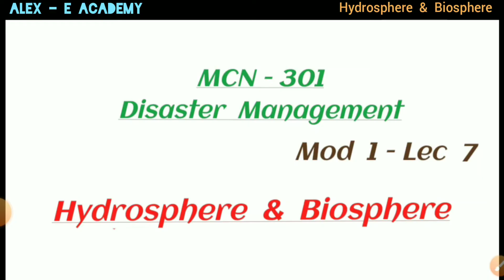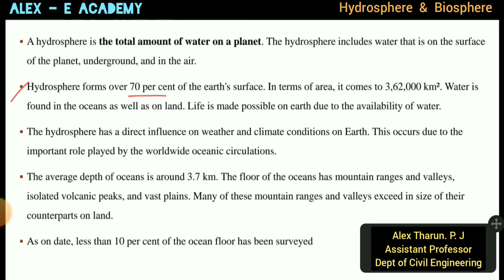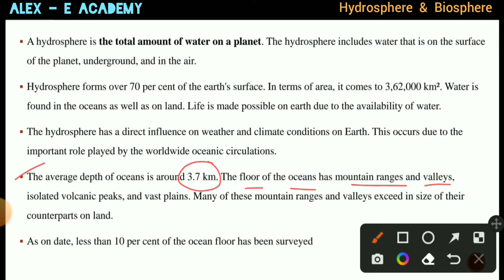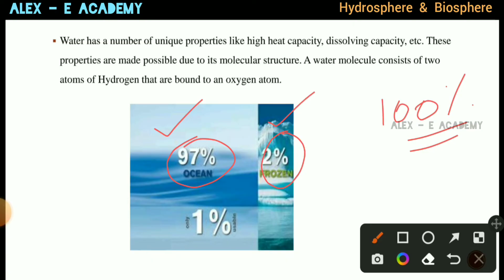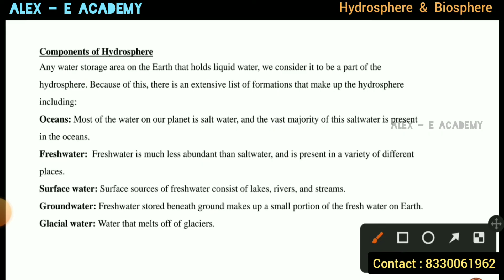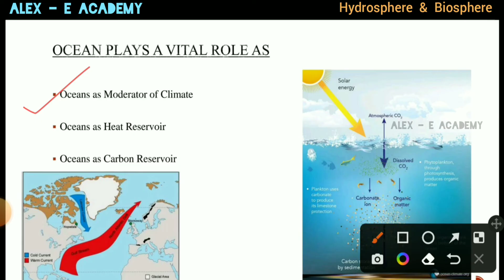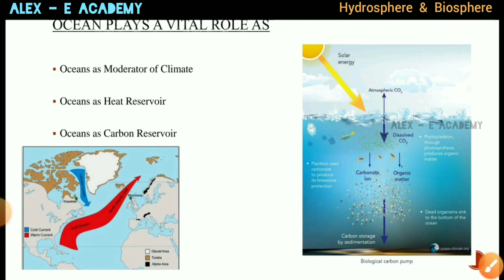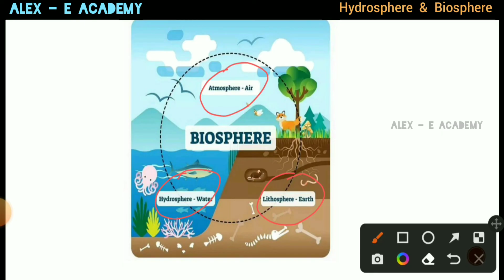MCN 301 - Disaster Management | Mod 1 - Lec 7 | Hydrosphere & Biosphere | S5 KTU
MCN 301 - Disaster Management

 Hydrosphere & Biosphere